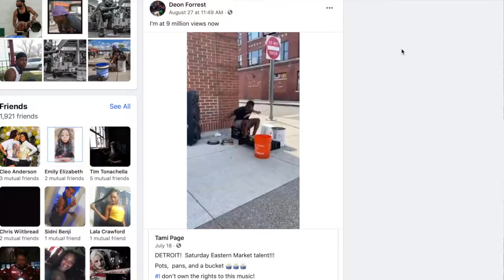GREEKTOWNHOTBOX introduce & show their latest viral video - Detroit Bucket Drummer